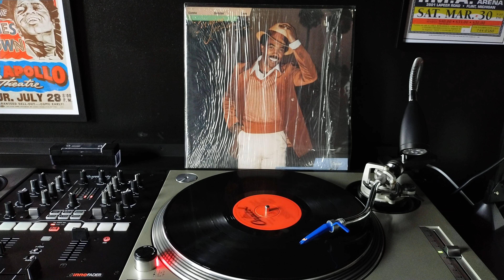Charles Jackson - I'm Through With You (1979)